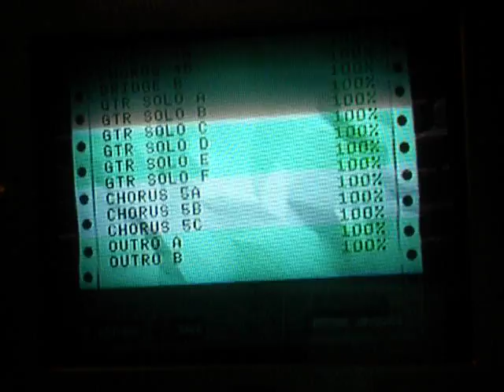Guitar Hero 80s - Play With Me 100% Expert FC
My GH80s disc decided to work today so I put it in and worked on this for about 2-3 hours. Finally got this extremely overdue song. The strumming is definitely a pain in the ass as well as the awkward part right after the strumming. I missed the last act whammy so I'll probably have to add this to the songs that need to be reFCed, the other being Jordan for 500k l0l. Also ballroom blitz is not gonna happen anytime soon, unless Peach wants to like teach me how to FC it or something (rofl). Until then I want to focus on songs that are more capable and easily within reach (H18, Chem, GR2R).

I also got GH1 to work so I'll probably be streaming me going for get ready to rokk. I'm still trying to figure out the pattern in the second half of the solo near the end but it's becoming a lot more clearer.